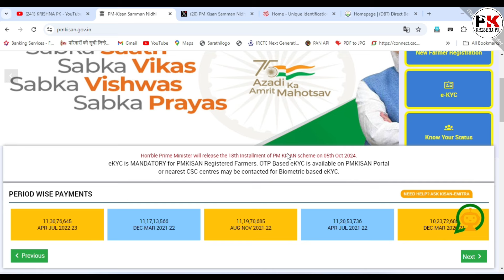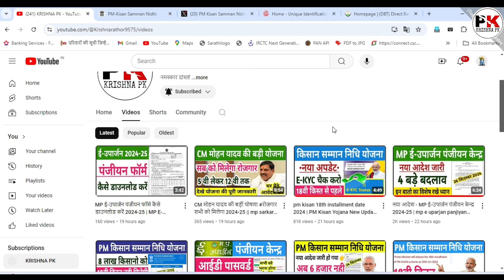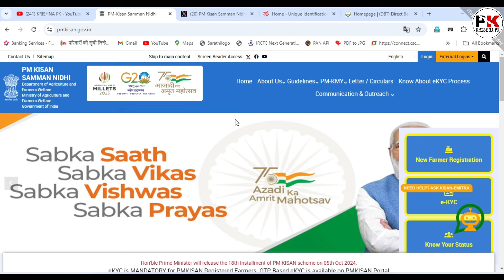PM Kisan Yojana Scheme 18th Installment Date 5 October 2024 | pm kisan yojana 18vi kist kab aayegi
Pm kisan yojna new update

Pm kisan yojana 18vi kist kab aayegi

Pm kisan yojna 18th installment date

Kisan samman nidhi yojana new update